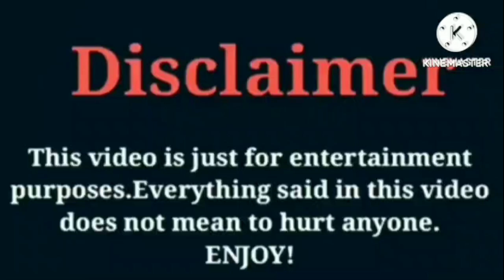Halle Bailey VS Jayah (OfficialTsquadTV) VS Super Siah (Beam Squad) VS Roman Too Lit